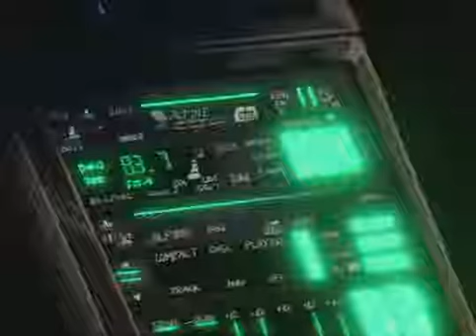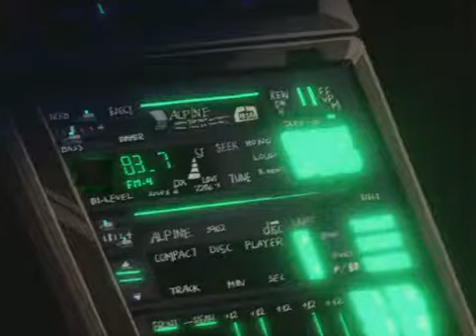k3 musical de 3biggetjes we eten konijn